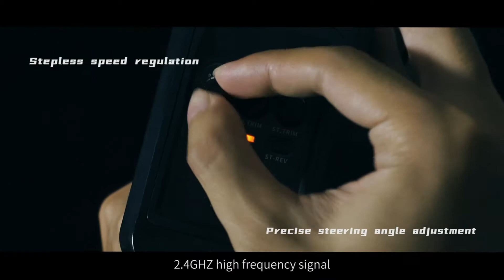Racing Buggy 1/14 Scale 60KM/H High Speed Metal Base Plate 2021 New Releasing | TigerSniff